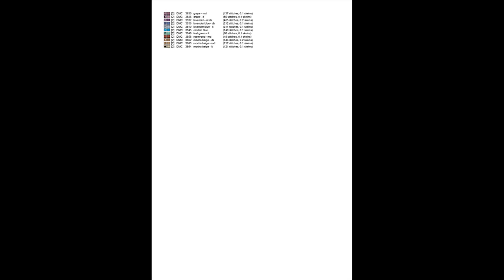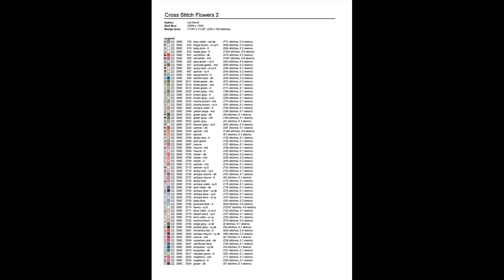Cross Stitch Patterns| for |cross stitch designs| Flowers 3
Cross Stitch, cross stitch designs, Order to Download PDF Cross Stitch Patterns Flowers 3,
Full stitches only. No half stitches and no backstitching necessary.